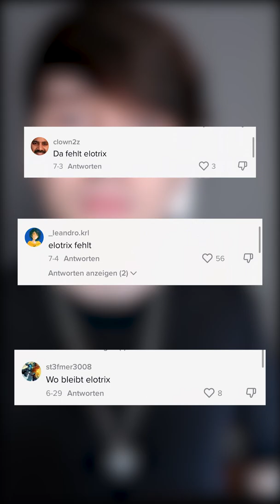3 LEGENDÄRE Youtuber AUSRASTER! :D #4 | Erdmanno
Erwähnte Videos:
3. (7:13)
2. (0:22)
1. (2:45)
Mein Equipment:
Tägliche Videos um 15 Uhr :)